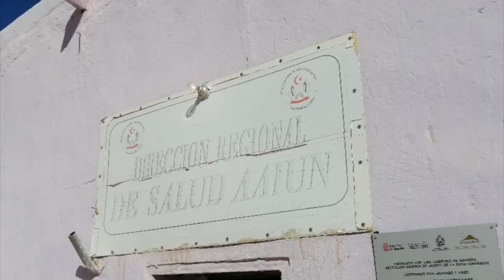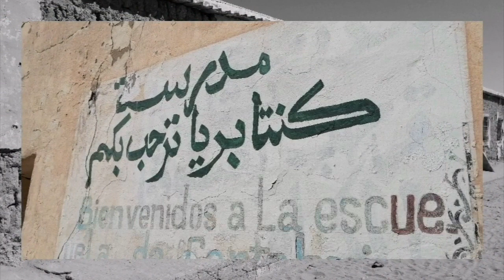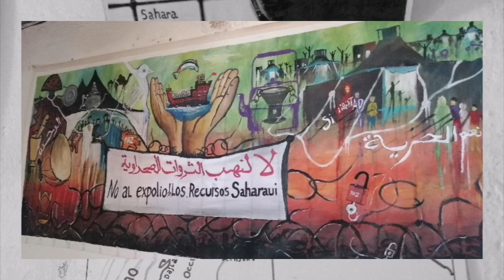Tinduf 2020 - Sahara Día 1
Visita a los campamentos de refugiados saharauis de Tinduf